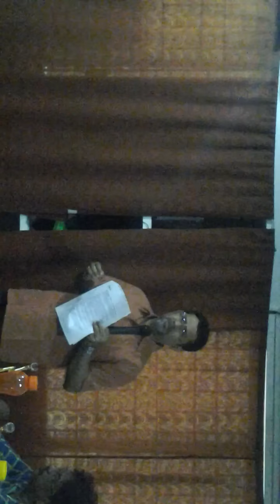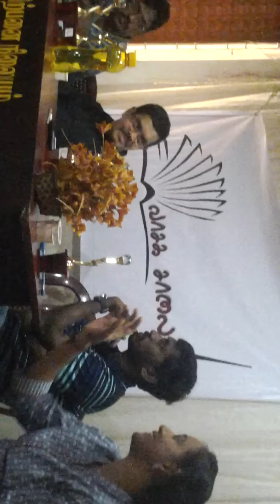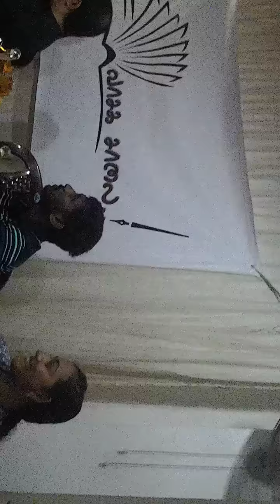About 7.83 Hertz Tamil Novel By Writer K.Sudhakar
டிசம்பர் 14 2014 அன்று திருவான்மியூர் பனுவல் புத்தக நிலையத்தில் வாசகசாலை என்ற இலக்கிய அமைப்பு  எழுத்தாளர் சுதாகர் கஸ்தூரி அவர்களின் 7.83 ஹெர்ட்ஸ் நாவலை தனது முதல் நிகழ்வாக வாசகர்களுக்கு அறிமுகப்படுத்தியது. அறிவியல் புனைவில் தமிழின் முக்கிய எழுத்தாளர் ரா.முருகன் மற்றும் தமிழின் சமகால சிறுகதை எழுத்தாளர் மனோஜ் முன்னிலையில் இந்த நிகழ்வு நடந்தது. பேஸ்புக் ல் இலக்கிய ஆர்வமுடையே இரண்டு நபர்கள் நாவலை ஆழமாக படித்து தங்களது அனுபவங்களை பகிர்ந்து கொண்டு பேசியதுடன் கலந்துகொண்ட வாசகர்கள் மற்றும் பங்கேற்ப்பாளர்கள் ஒன்றிணைந்து நீண்ட கலந்துரையாடலும் நடைபெற்றது.
நிகழ்வின் முக்கிய பகுதியான நாவலாசிரியரின் ஏற்புரையே இந்த காணொளி.